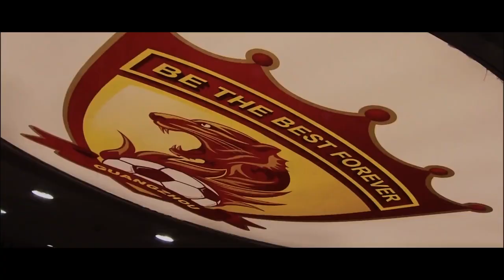MV《人生》致敬传奇队长 郑智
他是U38中国足球小将！ MV《人生》致敬传奇队长